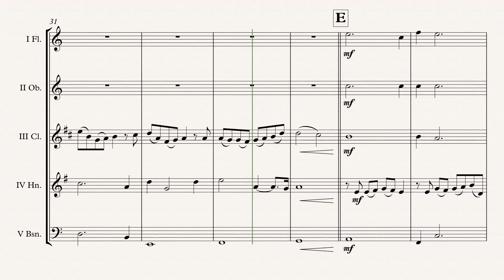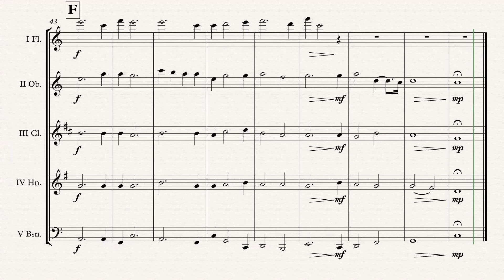„Armageddon“ Wind Quintet arr. Adrian Wagner Sheet Music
„Armageddon“ (Trevor Rabin) arr. Adrian Wagner - Wind Quintet (Sheet Music) Arrangement

Parts
I Flute
II Oboe
III Clarinet in Bb
IV Horn in F/Eb
V Bassoon